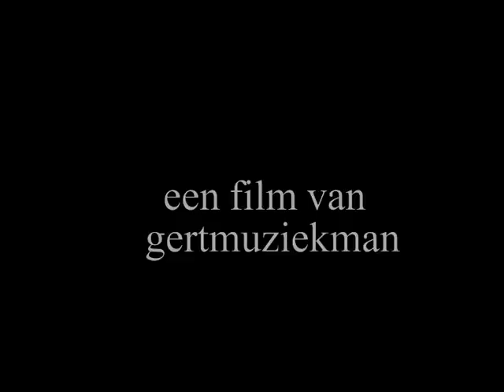Introfilm Jamsessie 40-Dec--2014-video-(1) MFAHW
De laatste introfilm van 2014 ,het was weer een prachtige middag met goeie muzikanten,en zeer guur weer,zeker als je op de steigers gaat staan filmen,levens gevaarlijk ,tot 2015 !